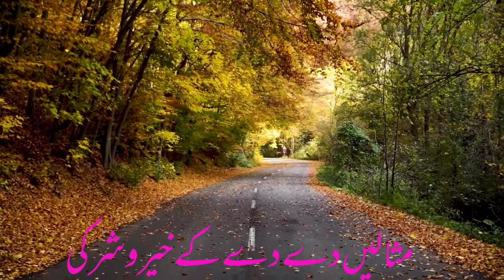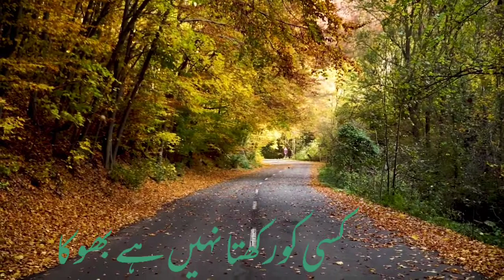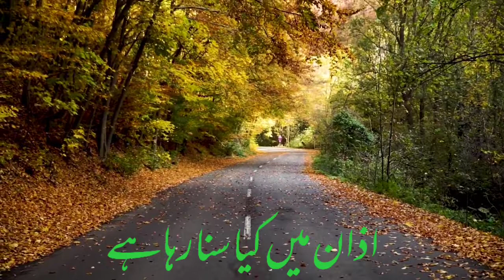حمد باری تعالیٰ ہرایک شے میں جھلک وہ اپنی ربوبیت کی دیھکارہاہے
Assalamualaikum friends .This is our youtube channel "shahrukh karbelkar" .This channel will provide you best . Islamic content  Inshallah .